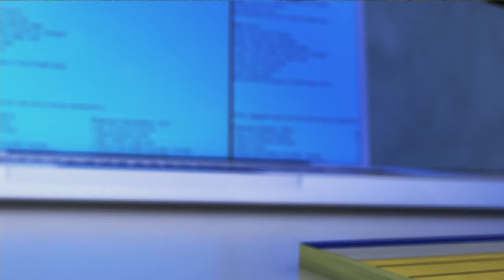AUGUST 14, 2019: BACK TO SCHOOL INTERVIEW W/FATHER SON 8AM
Bee Cave Middle School